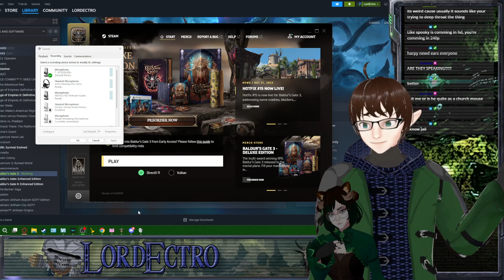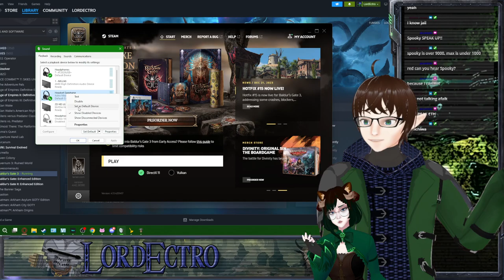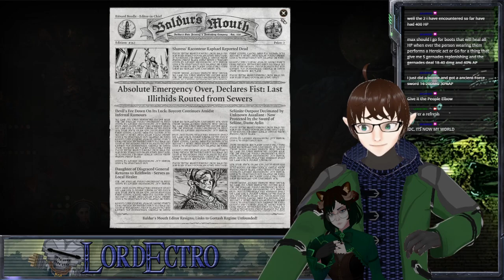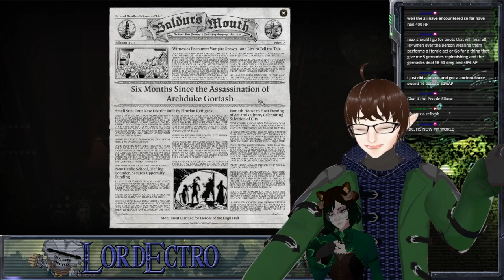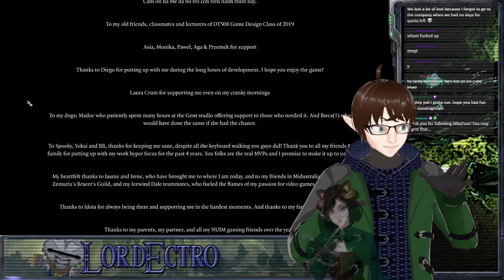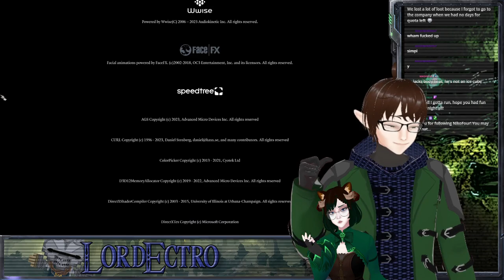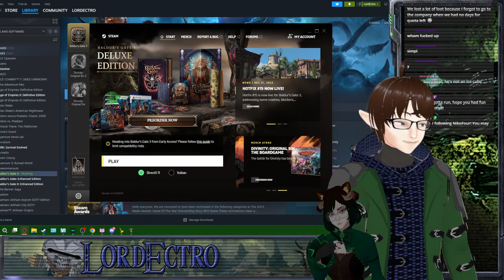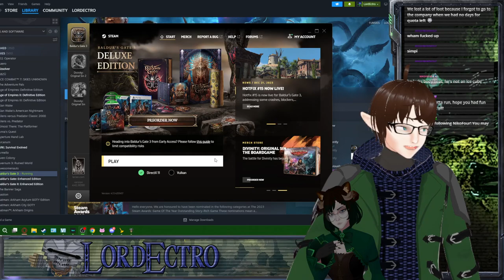Giant Mind Over All Matters! - Baldur's Gate 3 Finale w/ @SpookyScaryGaming ! – VTuber - LordEctro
The Big Finale! Baldur's Gate 3 w/ Spooky!